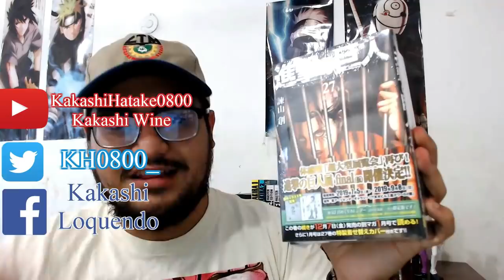HAJIME ISAYAMA NO SABE COMO TERMINAR ESTO / SHINGEKI NO KYOJIN MANGA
ShingekiNoKyojin Hajime Isayama supuestamente no sabe como terminar la historia. ¡Gracias por enviarme sus comentarios para este video!